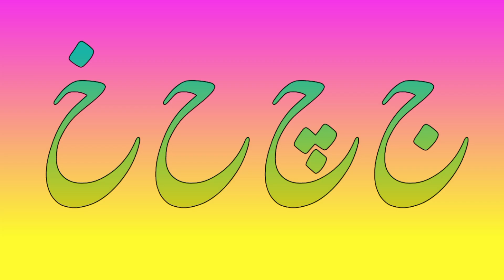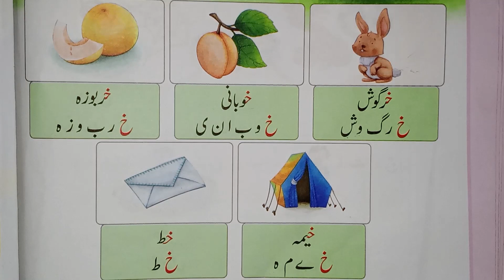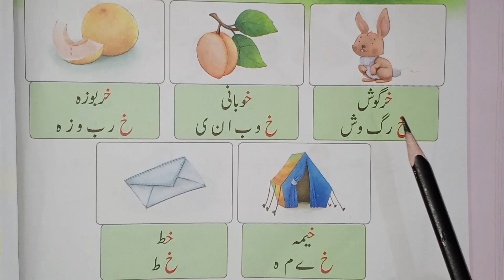Learn Urdu Alphabets and Words Many More | اردو حروف اور الفاظ | Urdu Kids Rhymes Collection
Urdu Book For Play Group & Nursery | The Educators School Syllabus

Learn Urdu Alphabets with examples! SUPER EASY way to teach beginners the Urdu Alphabets and words with colorful animation! Sing along learn and enjoy!

the educators school playgroup books
the educators schools
the educators school playgroup syllabus
educator school nursery class
playgroup
educator school

the educators schools
playgroup
educator school